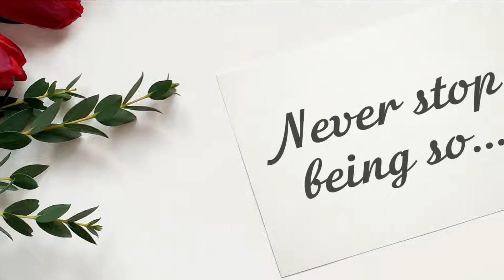Happy Birthday, Dena!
Never stop being so incredibly wonderful!

Today is Dena's birthday? It's a great chance to show that you love and appreciate her! Just send this video for her with a simple "Happy birthday, Dena" message. Please, use the "Share" button to send this video, add your message "Happy birthday, Dena!" or "Dena Happy birthday!" and your friend Dena will be happy!